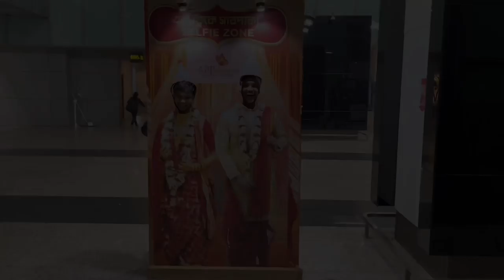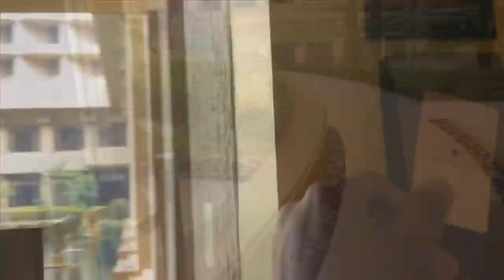BMW SURPRISE TO FRIEND IN Mumbai Vlog By Rakatul | JW MARRIOTT 2019 | VLOG 3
I’m a kid, living my life. And now trying to be something more than before.  Do let me know if I am missing something. Thanks!

Vlog 3 was a sudden plan to Mumbai,  where three of us decided to have a small tour. This trip is filled with surprises and adventure.  We three were planning to visit Mumbai for a long time, and then I decided to spice up our journey by Surprising Rayem with a BMW. We stayed in JW Marriot hotel and it was a fun experience.

Mumbai was nice and gave us all a good time.

RakatulRatul

Rakatul.rakatulratul